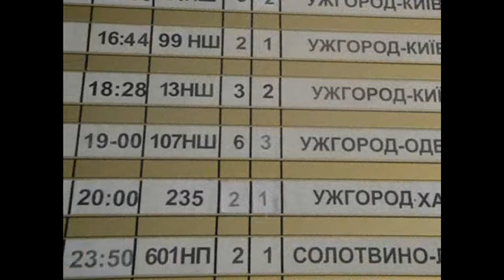Uzhgorod, Ukraine. Ужгород, Украина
Pictures and video taken Sept, 2016. Uzhgorod, Ukraine. Ужгород, Украина